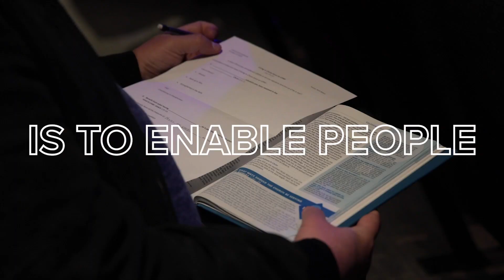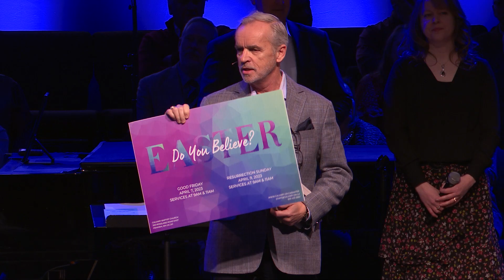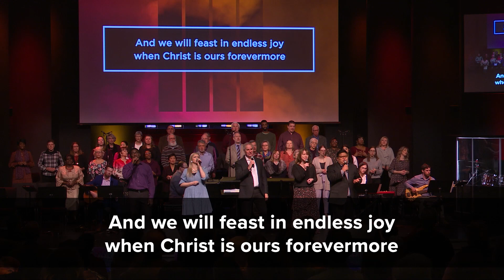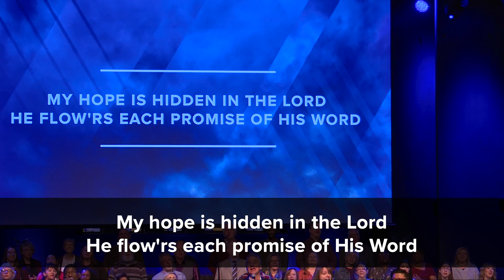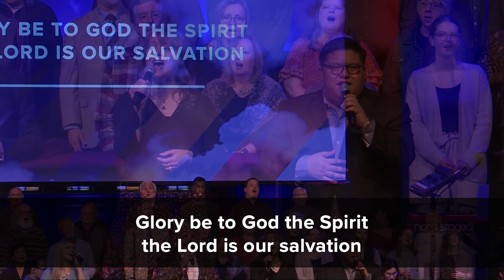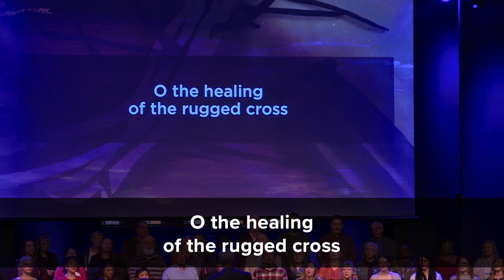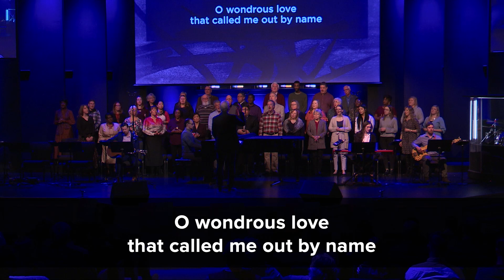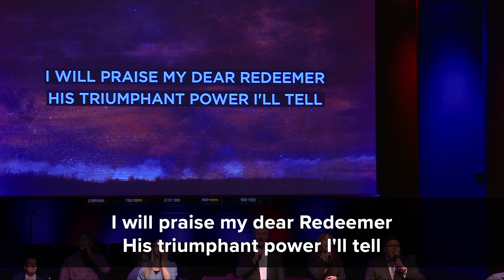Calvary Baptist Church, Oshawa - March 19, 2023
Welcome to Calvary Baptist Church, Oshawa! New here or in need of prayer?

Sermon: Jesus Sets You Free
Speaker: Pastor Rick Baker